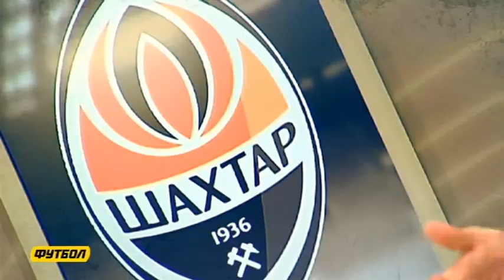Новий сезон на телеканалі "Футбол". Промо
8 вересня на телеканалі "Футбол" стартує новий сезон